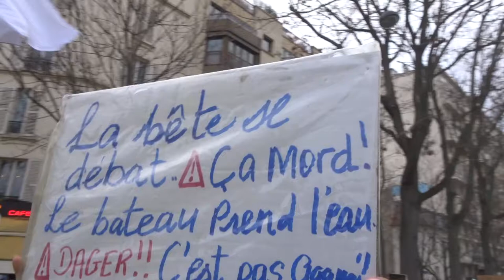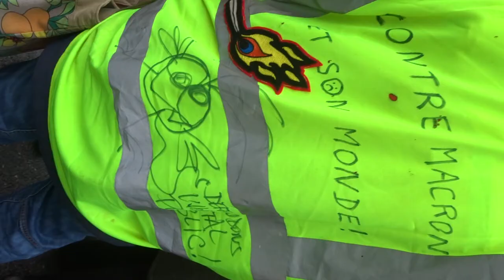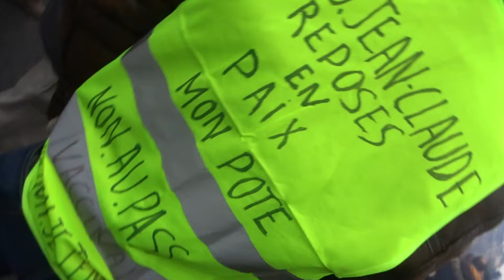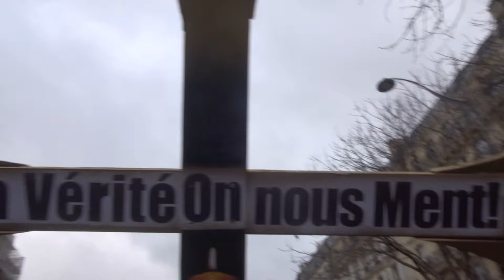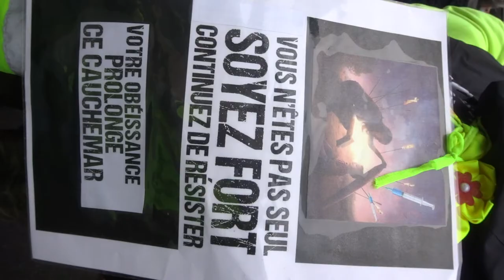2022 Bastille no.4 Julien Nicollet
Liberté Non au Pass Sanitaire STOP à la dictature sanitaire 29 janvier 2022 contre l'obligation vaccinale Marche des GJ Paris Place St Pierre Sacré Coeur 75018 vers Place de la Bastille 75011
+ 29janvier 2022 organisateurs Faouzi, David, Jérôme Rodrigues, Adrien AD